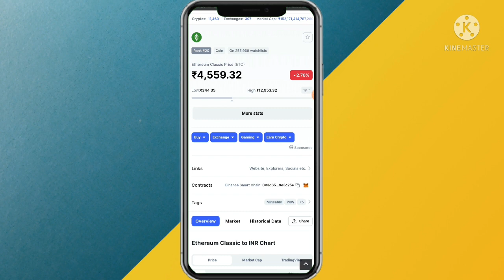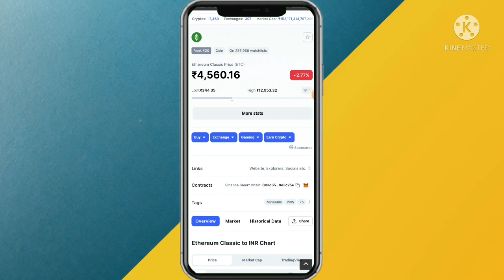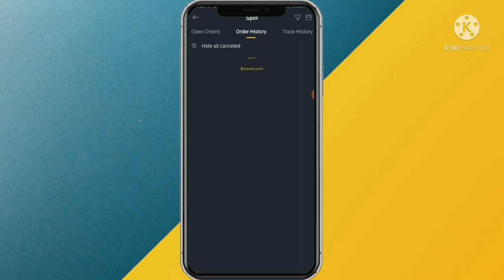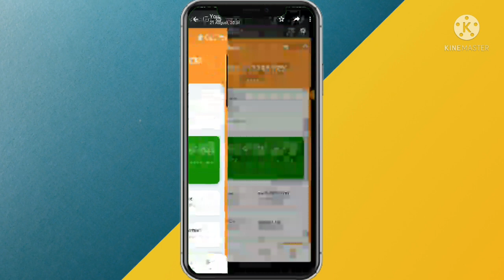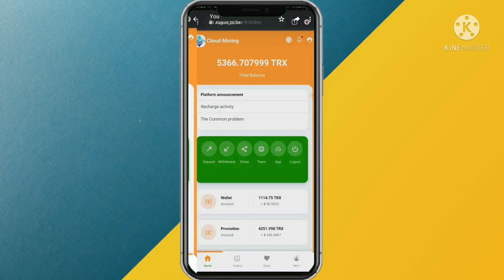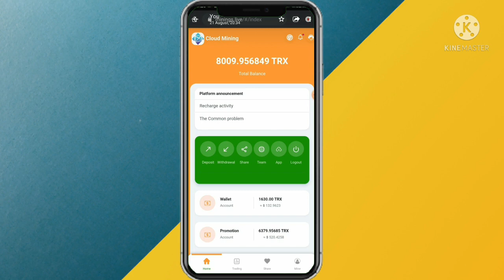🤫 ETC Buying Now 🤩 ETC Price Prediction ⚠️ ETC Coin News ⚠️ ETC Coin Update ⚠️ ETC Ready To Explore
Account Invite Code - 1023